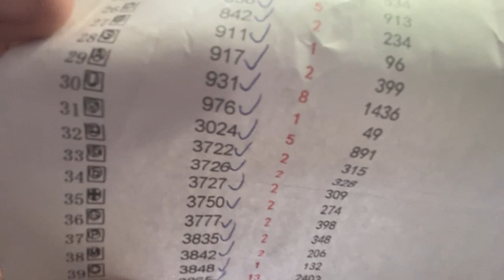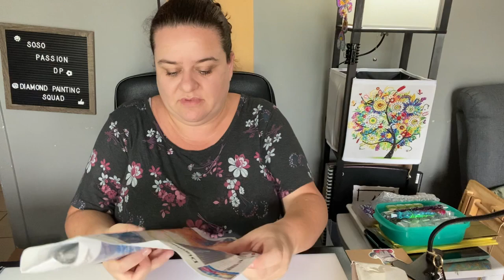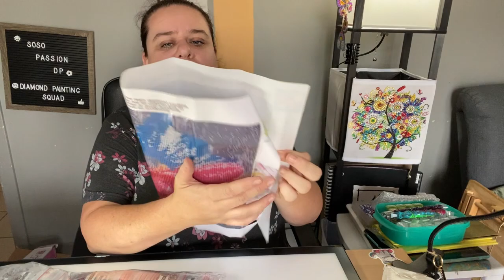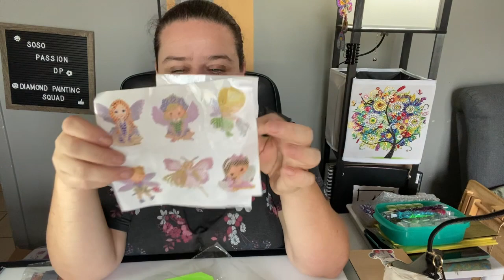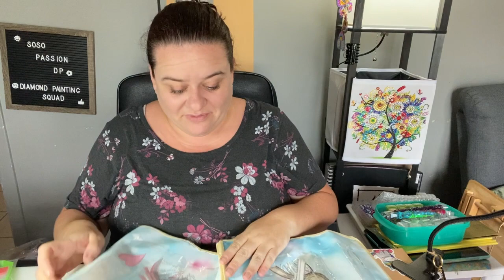SWAP avec Stéphanie | Étincelle et Brillantine 💖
Lien vers sa chaine

Page Facebook Soso Passion DP

Instagram DiamondPaintingSquad